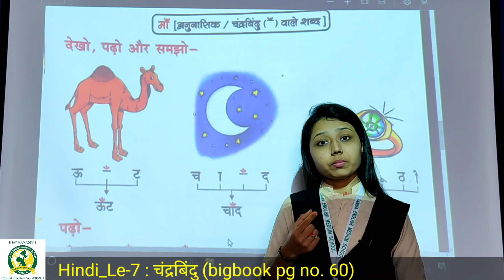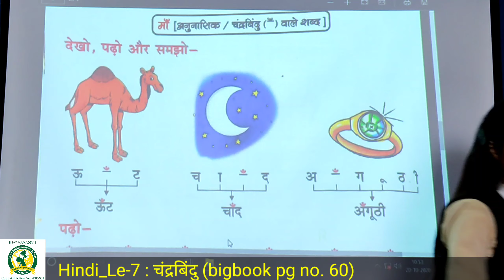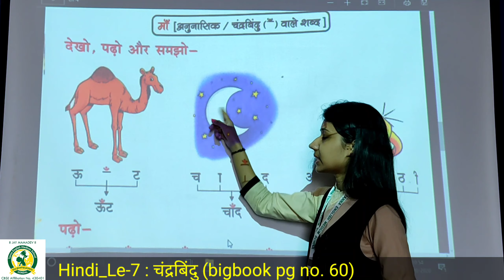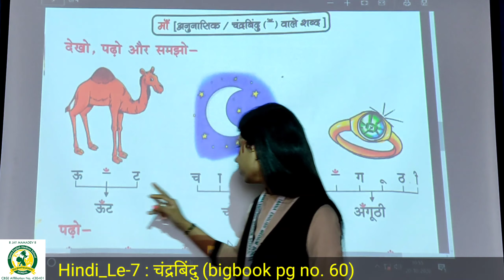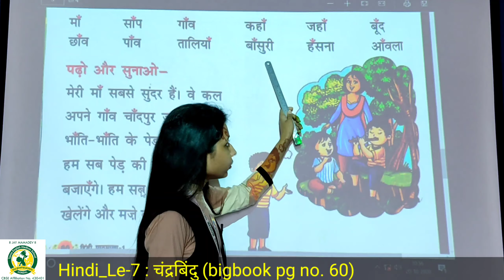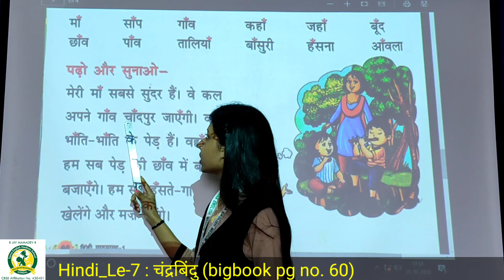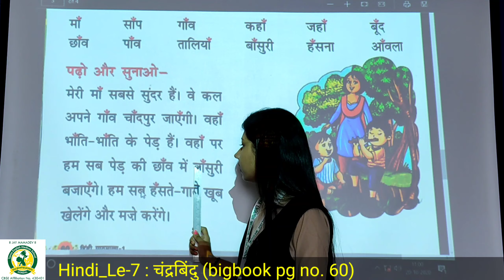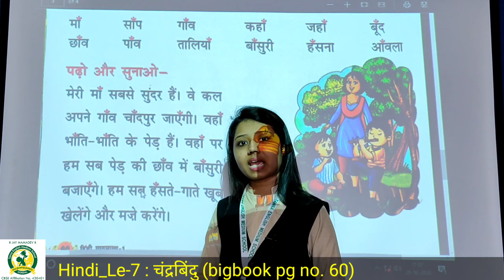6th_Nov 1st Hindi चद्रबिंदु Bigbook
चद्रबिंदु Bigbook